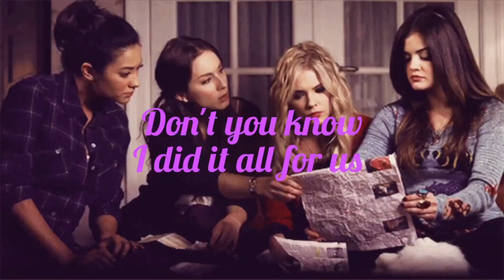Spencer Hastings kill Bill (all parts)